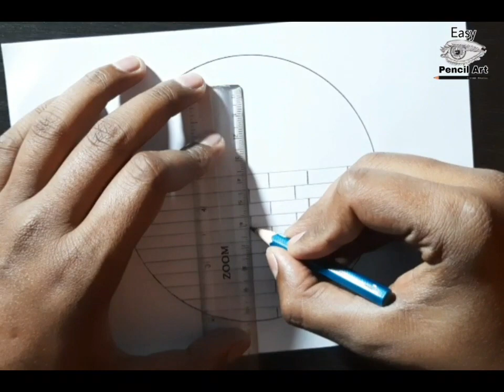Drawing Of nature Bird Couple | moon drawing pencil drawing | Sketch Of Nature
Hi This Is Ashish Chauhan, Here I am Trying to draw an easy pencil art , so you can learn everything about pencil Art how to draw, shade Everything

How to draw Romantic Nature Drawing bird couple | Romantic bird Couple Drawing | Very Easy Way | Drawing of nature | Sketch of nature| step by step

you can try to draw any problem you can ask in comment section

• how to draw sunset drawing
• how to draw couple during sunset
• how to draw couple scenery
• how to draw romantic nature drawing
• how to draw couple drawing
• how to draw romantic couple scenery
• how to draw sunset painting
• sunset drawing very easy step by step
• nature drawing with pencil very easy step by step
• couple drawing with pencil
• nature scenery with pencil
• couple on Bridge scenery
• romantic nature scenery with pencil
• Romantic bird drawing
• Romantic bird sketch
• Bird drawing
• Couple sketch

romantic bird
nature bird couple bird drawing nature drawing nature Art bird couple sitting on Wall Street bird couple on tree bird couple kissing drawing kissing sketch couple kissing scene